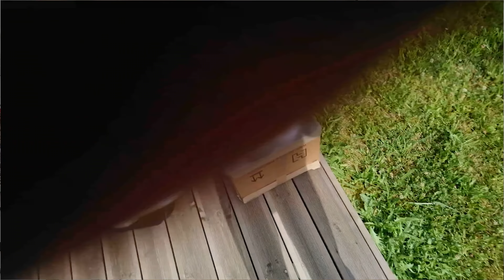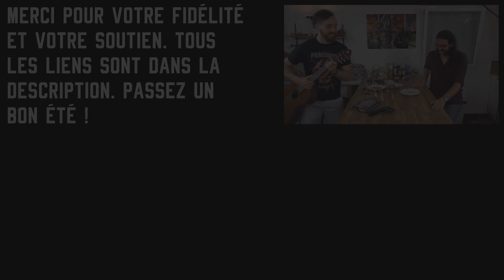On découvre la peinture Contrast - TaGueuleOnPeint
Tout le monde en a parlé, donc nous aussi on apporte notre pierre à cet édifice de reviews et de tests. Par le pouvoir du contraste ancestral !

Nos réglettes et gabarits chez MyScenery (-10 % avec le code TGOJ10)

Passez par ce lien pour acheter de la peinture Contrast chez Philibert

Contrast est un produit Citadel